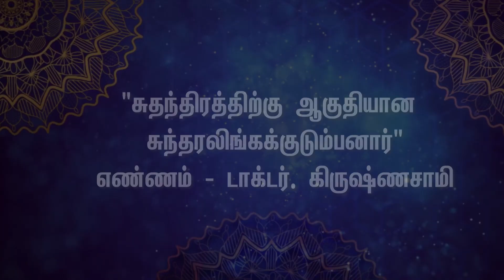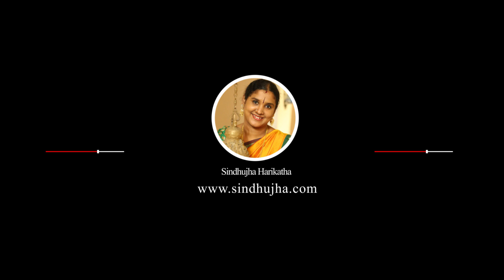சுதந்திரத்திற்கு ஆகுதியான சுந்தரலிங்கக்குடும்பனார் Veerar Sundaralingam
சுதந்திரத்திற்கு ஆகுதியான சுந்தரலிங்கக்குடும்பனார் எண்ணம் - டாக்டர். கிருஷ்ணசாமி  | Suntharalingam